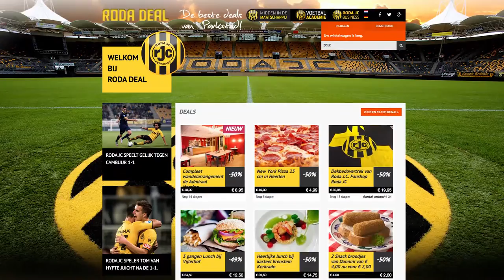Spelers van Roda JC over Roda Deal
Henk Dijkhuizen en Nathan Rutjes over Roda Deal.